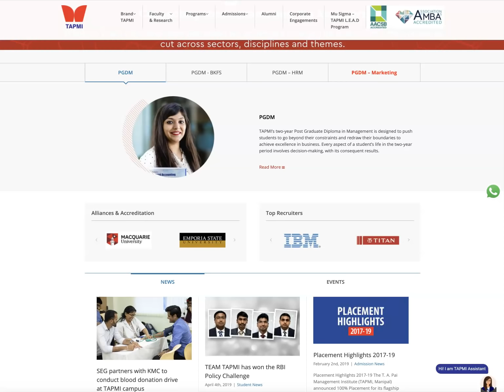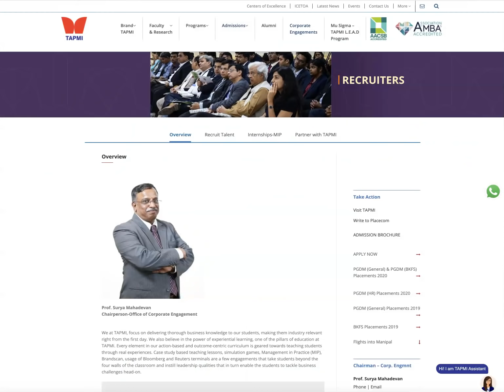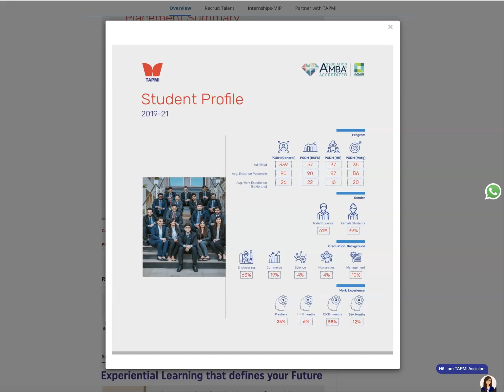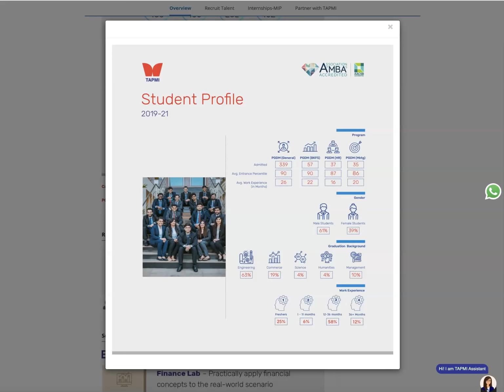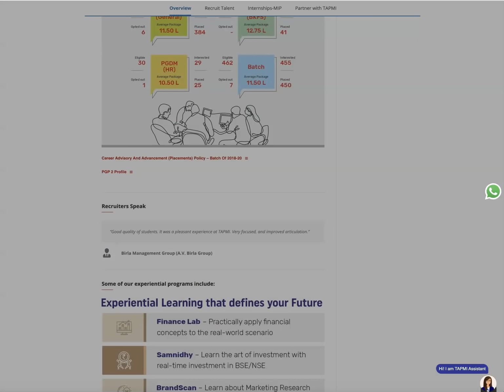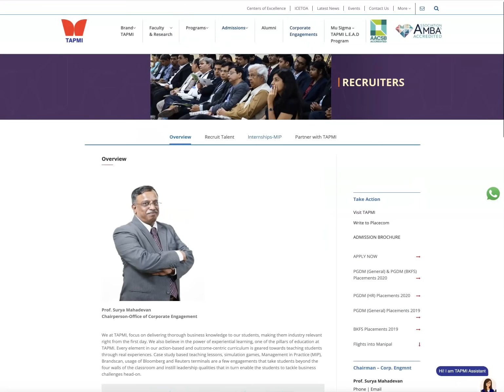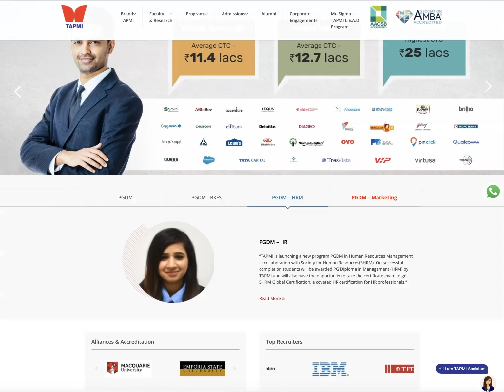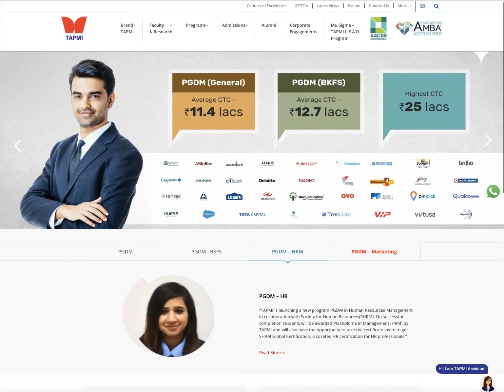TAPMI Calls Out | Scholarships, Profiles, Packages, Programs, Should you Join?